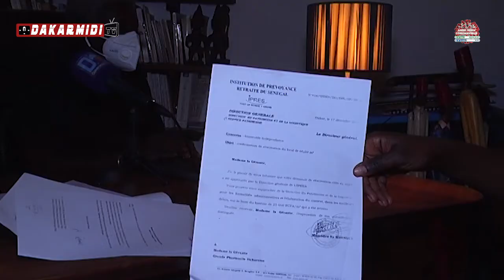SCANDALE DE LA PHARMACIE DAKAROISE :LA PROPRIÉTAIRE DÉMENT LES PROPOS DU DIRECTEUR..........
SCANDALE  DE LA PHARMACIE DAKAROISE :
LA PROPRIÉTAIRE DÉMENT LES PROPOS DU DIRECTEUR DE LA PHARMACIE ET DU MÉDICAMENT